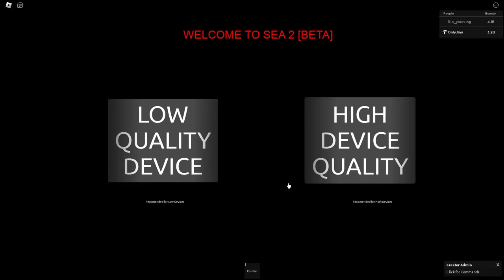[READ DESC] How To Go To Second Sea | Cat Piece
this tutorial will not work anymore as the game updated the requirements!

LofiJian is back.